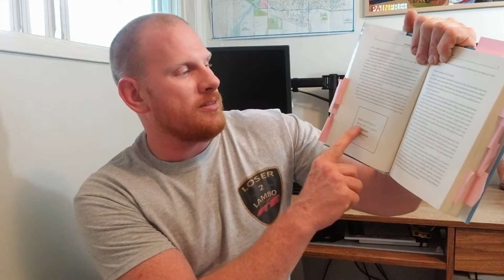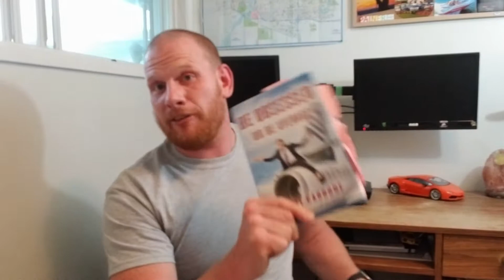Book Review : Grant Cardone: Be obsessed or be average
Oh, Hey :)

My name is Curtis and I'm starting a second life with something I created and called the Loser to Lamborghini Challenge. Having lost my wife, half the time with my kids, My house, my dogs, my career, then my back gave out. I lived in shearing pain all day long to the point where a sneeze would make me black out.

I had to make a decision. 1. Quit life. 2. Get back surgery and give life another shot. Not to live a middle class life either but instead to go for big success and help people all the way through this process by making these videos.

 This all started December 21, 2016 and I've given myself 5 years to completely change my life. 5 years to be at a point where I can be living in a house and owning a Lamborghini. Then I will know I've made it. I will know that I've reached a level of success where I can help a lot of people and give hope. I'm using Free resources up until this point.

My major influences are Tony Robbins, Tai Lopez, Stefan james from projectlifemastery, Brendon Burchard and the list goes on. The majority of these people have come from very little and have found paths create a better way of life. Now they are giving back by suppling near endless information on what to do to reach your goals. I'm 100% dedicated to this and look forward to everything that will become of this jouney from Loser 2 lamborghini.

Loser 2 Lambo is a challenge to see if somebody can go from a point of being in the hole financially and in life to owning a house and a Lamborghini in only 5 years! I'll be using loads of information freely available to anybody through a library, the internet, real life mentors and more to improve myself and my knowledge and use techniques that successful people all over the world are using. The success appear to be those that are willing to put in the extra work. The trick is they make sure that the work is something they enjoy.